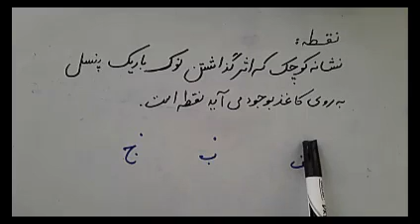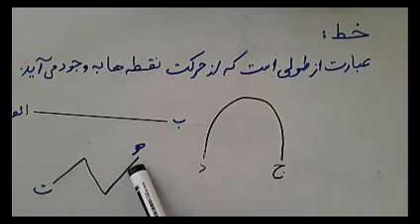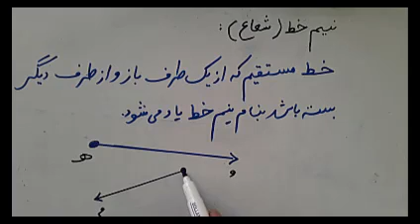ریاضی صنف ده ، درس 10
خط و انواع آن